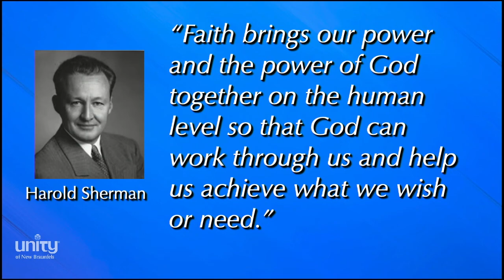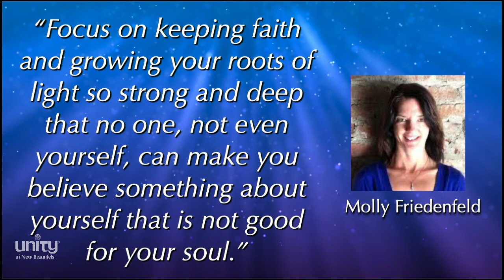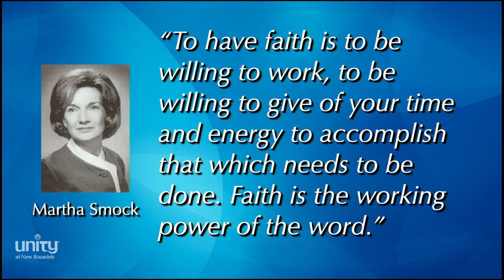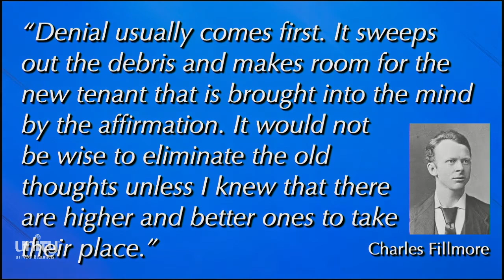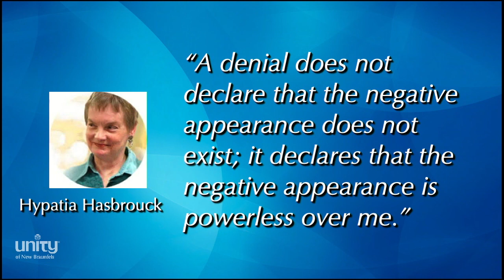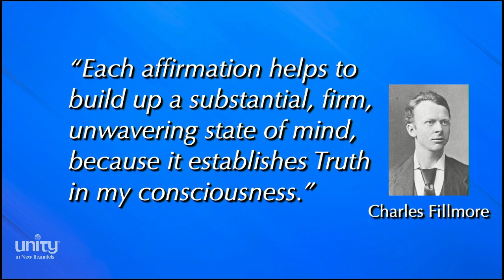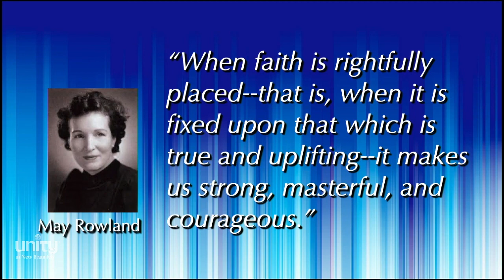"Rooted In Faith" with Revs. Gary Canier & Maggie Alderman (1-10-21)